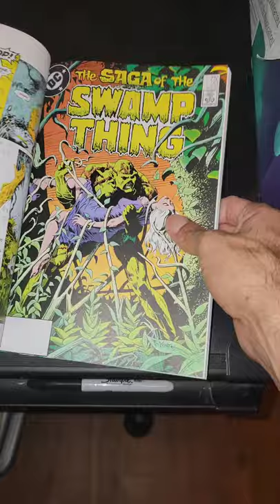Comicbook Collection Saga of the Swamp Thing Book 1